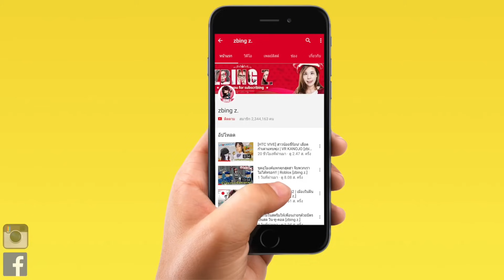คราฟบ้านบนเกาะประหลาด | Miniworld [zbing z.]